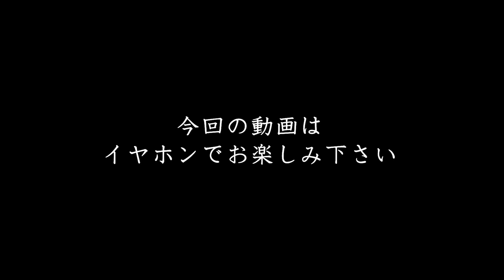【怪談】撮影中に怪奇現象が...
イヤホンで暗い所で見てやあ〜